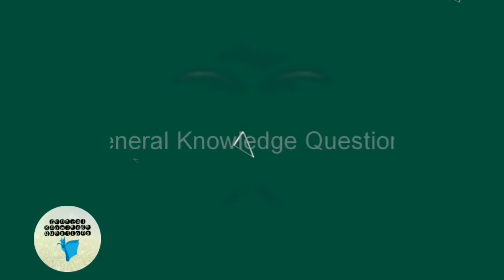Modi appeals to stay calm over protests againt Indian citizenship amendment act | Current Affairs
currentaffairs # CssPreparation
CSS Current Affairs
competitive exam
Current Affairs of Pakisan